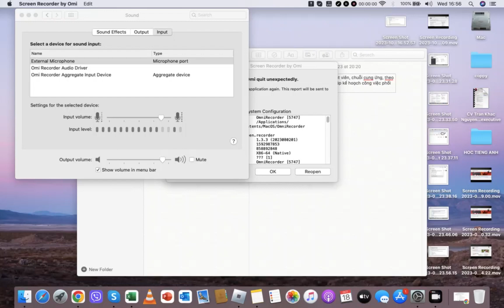Nhiệm vụ Black bear đi tìm Trứng mythic!gaming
đi tìm trứng mythic cùng mr bin nào anh em